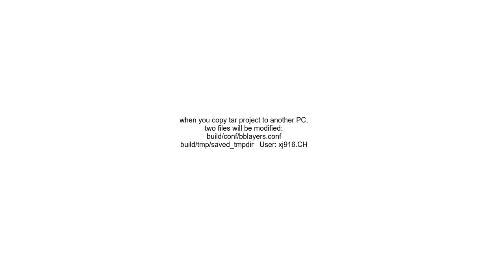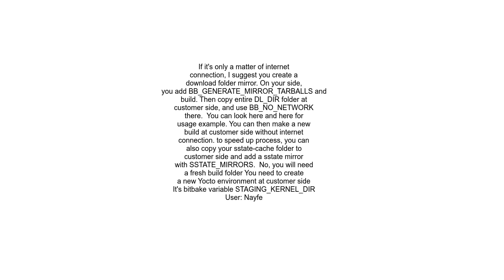Copy Yocto Project to other PC by tar